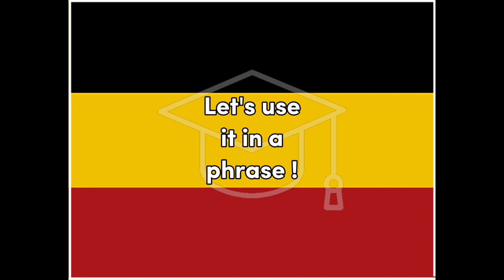Musik - German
Fun, Word of the Day translation for fun and easy education, learning, German, Music, Musik